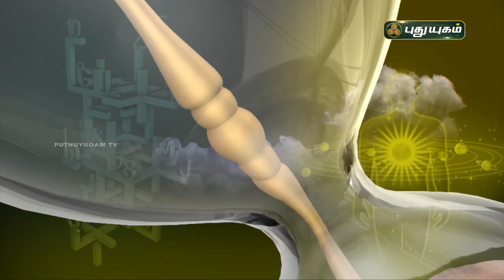Today Rasipalan - 26/08/2021 | Indraya Rasi Palan Tamil | இன்றைய ராசிபலன் | Astrologers Magesh Iyer